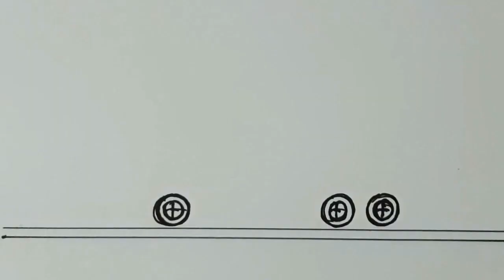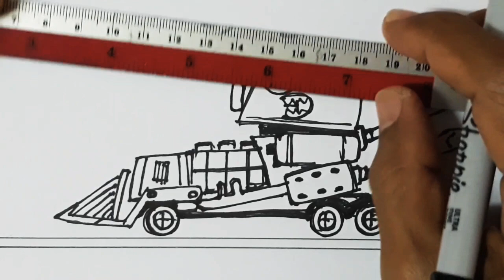Drawing a tank. shading,coloring. | วาดรูปรถถัง ไฟ- แรง ,,,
วาดรถถัง พลังเทอร์โบ ไฟเเรง,,,แรเงา,ระบายสี,,,